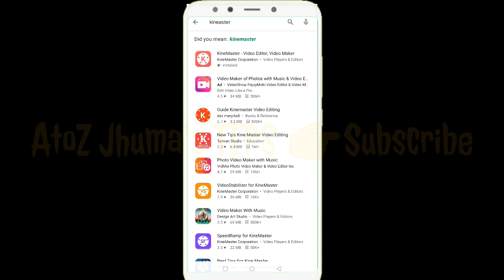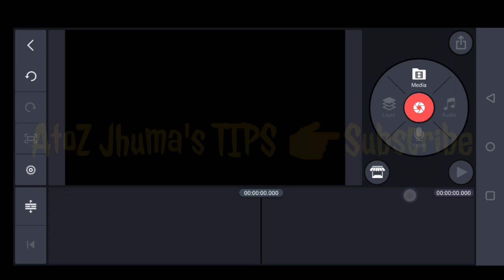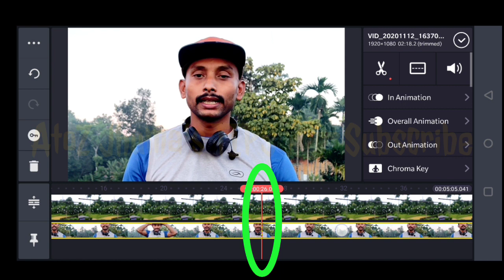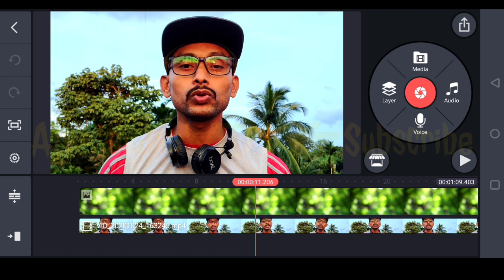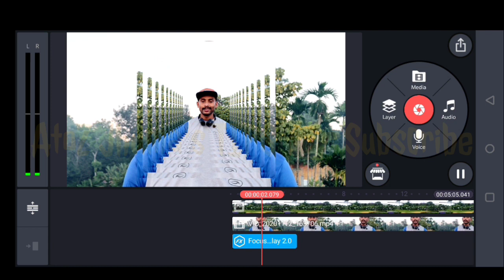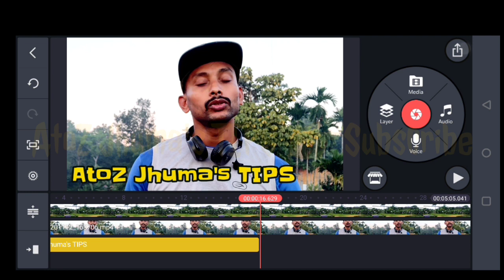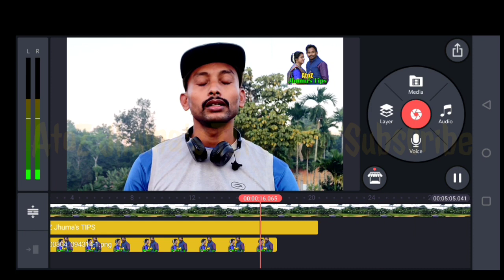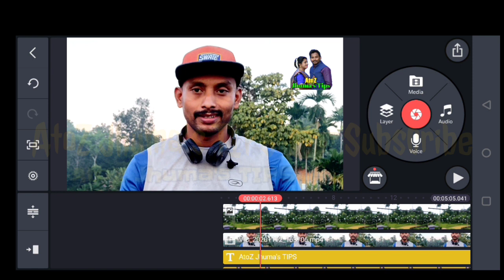মোবাইল ভিডিও এডিটিং | Video Editing in Mobile | Mobile Video Editing Aaps | AtoZ Jhuma's TIPS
Pro Video Editing in Mobile | Kinemaster Android aaps | Professional Video Editing in Mobile | Video Editing In Mobile | Mobile Video Editing Aaps। মোবাইল ভিডিও এডিটিং

আজকের বিষয় হলো মোবাইল দিয়ে ভিডিও এডিটিং, pro level Professional video Editing মোবাইল দিয়ে।আজকে হলো প্রথম পর্ব।

যারা মোবাইল দিয়ে অনেক ভালো ভালো ভিডিও বানাতে পারছেন না এই ভিডিওটা আপনাদের জন্য।আজকে প্রথম পর্ব,আরো অনেক ভিডিও আসবে যেগুলো দেখে আপনারা অনেক ভালো ভালো ভিডিও বানাতে পারবেন মোবাইল দিয়েই,Laptop বা কম্পিউটারের দরকার হবেনা।

আমার চ্যানেলে কিন্তুু ইউটিউবারদের জন্য সব গুরুত্বপূর্ণ টিপস গুলা আপলোড করা হয়ে থাকে।
আপনিও যদি একজন ইউটিউবার হয়ে থাকেন তো আমার চ্যানেলটাকে ভিজিট করে গুরুত্বপূর্ণ ভিডিওগুলা দেখবেন এবং ভিডিওগুলা যদি আপনার কাজে এসে থাকে তাহলে পরবর্তী গুরুত্বপূর্ণ ভিডিও দেখার জন্য চ্যানেলটাকে সাবস্ক্রাইব করার সাথে সাথে পাশের বেল  বটনটা ON করে দেবেন।
   ভিডিওটা দেখার জন্য আনাকে অসংখ্য ধন্যবাদ.. AtoZ Jhuma's TIPS

নিচে আরো কিছু দরকারি ভিডিওর লিংক দেওয়া হলো দেকতে চাইলে লিংকে ক্লিক করে দেখে নিতে পারেন।

Topics I coverd

1: Pro video editing in mobile

2: pro video editing in bangla

3: Professional Video Editing in bangla

4: Professional video editing in mobile

5: kinemaster video editing

6: kinemaster Android application

7: KineMaster video editing tutorial

8: video editing tutorial in bangla

9: youtube video editing

10: KineMaster tutorial

11: best video editing application

12. Video Editing In Mobile

13. মোবাইল ভিডিও এডিটিং সফটওয়্যার

14. মোবাইল ভিডিও এডিটিং

15. মোবাইল ভিডিও এডিটিং টিউটোরিয়াল

16. মোবাইলে ভিডিও এডিট করুন

17. এসো মোবাইল এডিটিং শিখি

18. মোবাইলে ভিডিও এডিটিং

19. Mobile Video editing aaps